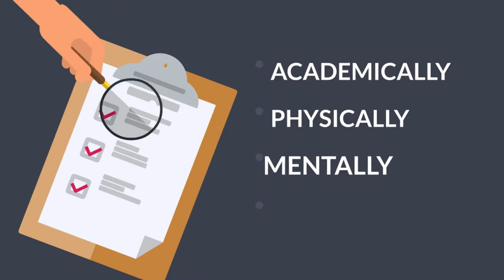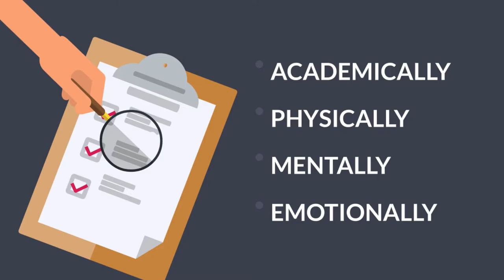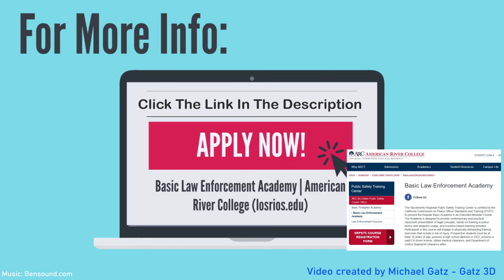ARC Safety Center - Law Enforcement Academy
Did you know that you can attend a Basic Law Enforcement Academy through American River College?

The academy program is divided into three classes that are referred to as modules. Students earn certificates of completion at the end of each Academy module which allows them to advance from one module to the next.

This modular format is ideal for students who are interested in a law enforcement career, are not yet sponsored or hired by a law enforcement agency in the Sacramento region, or who prefer or need to attend classes that meet on nights and weekends.

Get started today and jump-start your career in Law Enforcement through American River College!

Video created by Michael Gatz